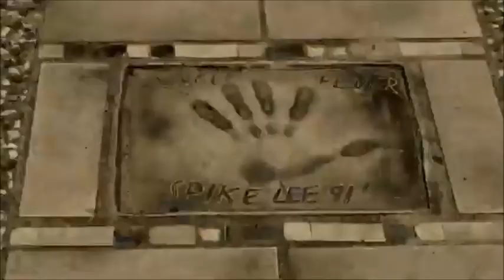Cannes, FRANCE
FONTE